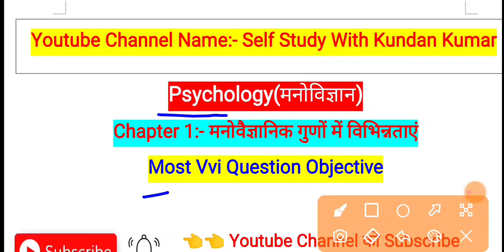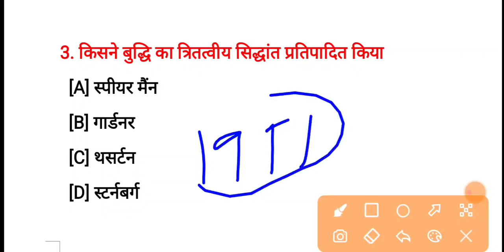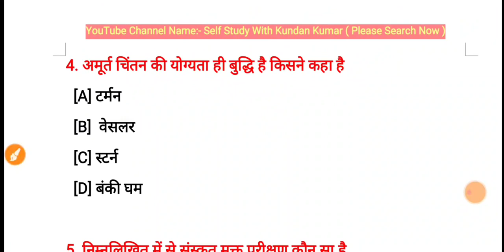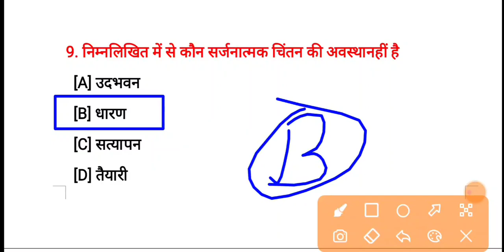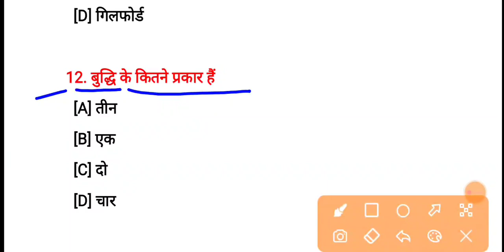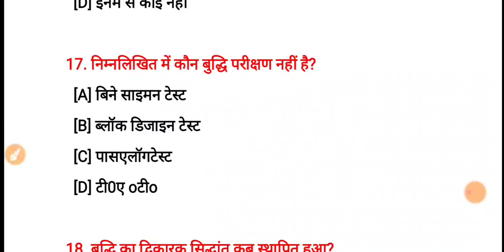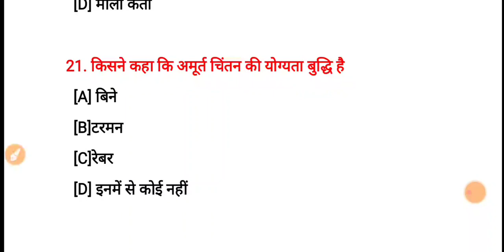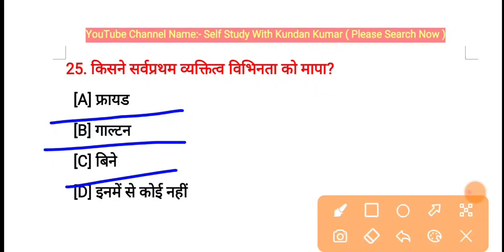Psychology MCQ Class 12th ll मनोवैज्ञानिक गुणों में विभिन्नताएं चैप्टर 1 ll Psychology objective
12th class Psychology objective question answer, 12th class Class 12th Psychology Chapter 1 ll  मनोवैज्ञानिक गुणों में विभिन्नताएं ll Psychology Chapter 1 12th Class

chapter 1 se lekar 13 Tak adhyaksh Jason answer
vvi objective question answer

☑️Class 12th Psychology Chapter 1 Objective Question Answer.
☑️Class 12th Psychology Chapter 2 Objective Question Answer.
☑️Class 12th Psychology Chapter 3 Objective Question Answer.
☑️Class 12th Psychology Chapter 4 Objective Question Answer.
☑️Class 12th Psychology Chapter 5 Objective Question Answer.
☑️Class 12th Psychology Chapter 6 Objective Question Answer.
☑️Class 12th Psychology Chapter 7 Objective Question Answer.
☑️Class 12th Psychology Chapter 8 Objective Question Answer.
☑️Class 12th Psychology Chapter 9 Objective Question Answer.
☑️Class 12th Psychology Chapter 10 Objective Question Answer.
☑️Class 12th Psychology Chapter 11 Objective Question Answer.
☑️Class 12th Psychology Chapter 12 Objective Question Answer.
☑️Class 12th Psychology Chapter 13 Objective Question Answ.

           👉👉Your Series👈👈#